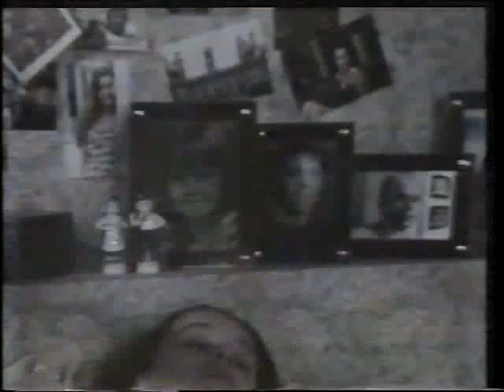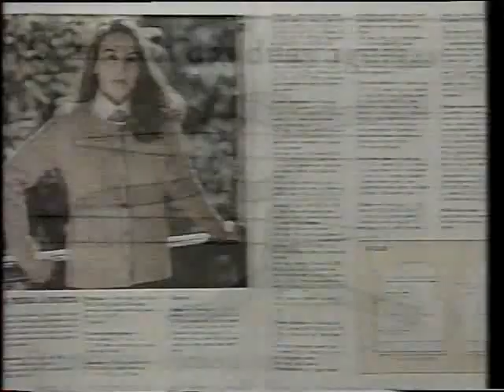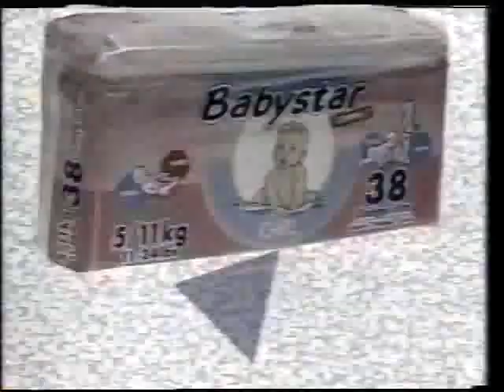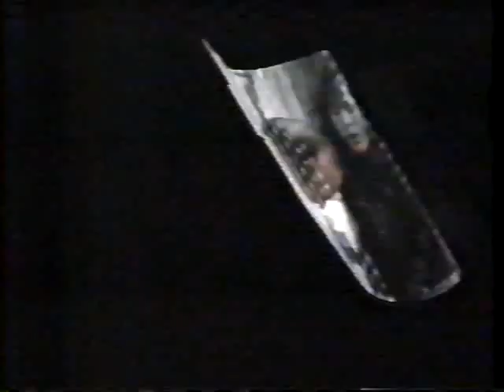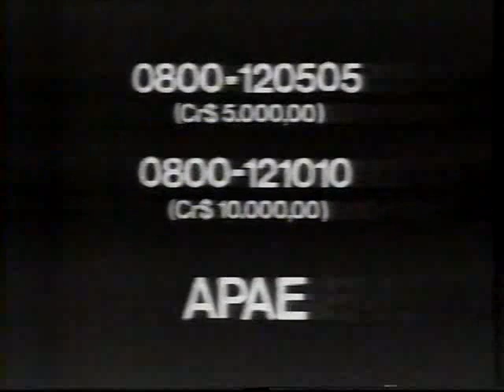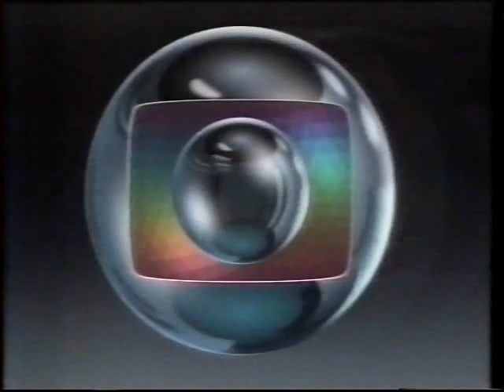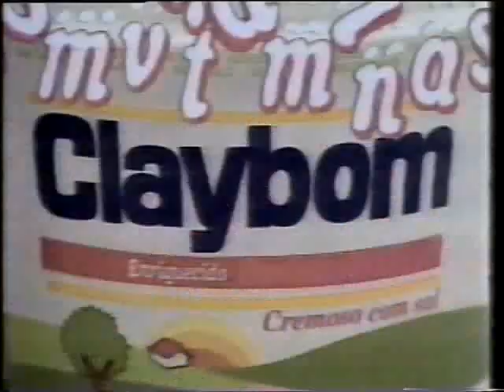Intervalos Felicidade - 27/05/1992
Intervalos de um dos últimos capítulos da novela. Áudio ruim (fita maltratada). Globo Minas.